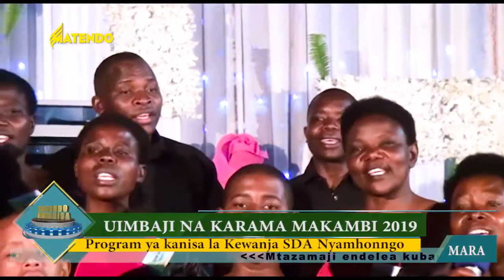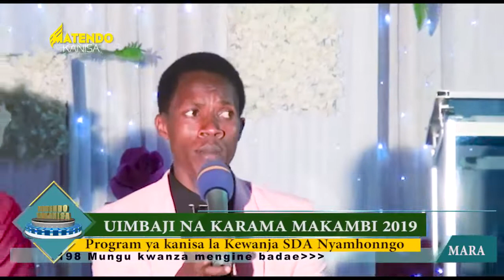MATENDO YA KANISA PROGRAM YA KANISA LA KEWANJA SDA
TAZAMA PROGRAM YA MAKAMBI YA KANISA LA WAADVENTISTA WA SABATO KEWANJA